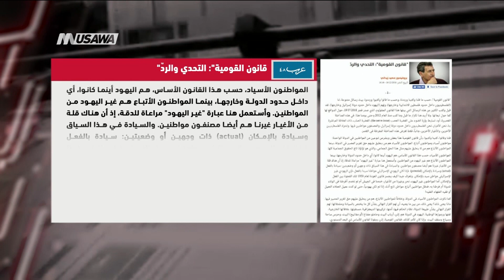"قانون القومية": التحدي والردّ، البروفيسور سعيد زيداني ، مترو الصحافة،19-12-2018،قناة مساواة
فقرة ضمن برنامج مترو_الصحافة ليوم ٠ 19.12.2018 وتناولت تحليل مقال تحت عنوان : "قانون القومية": التحدي والردّ بقلم : البروفيسور سعيد زيداني

فقرات المقال :

"قانون القومية"، حسب ما قلنا وكتبنا ورددنا، وحسب ما قالوا وكتبوا ورددوا، يبث رسائل متنوعة، لنا (الفلسطينيون داخل حدود فلسطين الانتدابية وخارجها)، ولهم (اليهود داخل حدود دولة إسرائيل وخارجها). لقد قيل وكتب الكثير عن هذه الرسائل التي يبثها هذا القانون المشؤوم، الذي صدر فجر 19/07/2018، حول الدوافع لها كما حول تبعاتها. ولا أريد هنا تكرار ما قيل وما كتب منذ العام 2012 وحتى يومنا هذا. في هذه المداخلة القصيرة، أود تسليط بؤرة الضوء على القضية العصب (the nerve issue)، القضية الصلب، ذات العلاقة المباشرة بنا، نحن الأغيار، نحن الفلسطينيون داخل حدود دولة إسرائيل، والمصنفون مواطنين فيها. ولنترك الفلسطينيين الآخرين، والأغيار الآخرين، جانباً، فقط لغرض هذه المداخلة المفرطة في القصر.
قلنا وقالوا، كتبنا وكتبوا، بأن قانون القومية هذا يعقلن ويشرعن لنوعين من المواطنين في الدولة الواحدة: مواطنون أسياد ومواطنون أتباع. المواطنون الأسياد هم من ينطبق عليهم حق تقرير المصير في الدولة، بينما المواطنون الأتباع هم من لا ينطبق عليهم مثل هذا الحق الجماعي، والذي هو لؤلؤة تاج الحقوق الجماعية كلها.
المواطنون الأسياد، حسب هذا القانون الأساس، هم اليهود أينما كانوا، أي داخل حدود الدولة وخارجها، بينما المواطنون الأتباع هم غير اليهود من المواطنين. وأستعمل هنا عبارة "غير اليهود" مراعاة للدقة، إذ أن هناك قلة من الأغيار غيرنا هم أيضا مصنفون مواطنين. والسيادة في هذا السياق ذات وجهين أو وضعيتين: سيادة بالفعل (actual) وسيادة بالإمكان (potential). فإذا كان اليهودي الإسرائيلي مواطنا سيدا بالفعل، فإن اليهودي غير الإسرائيلي مواطن سيد بالإمكان. ونعرف جيدا كيف يجسر قانون العودة لعام 1950 تلك الفجوة بين الفعل والإمكان. أما المواطنون غير اليهود، نحن وغيرنا من الأغيار، خدمنا في الجيش أم لم نخدم، أفرطنا في الولاء للدولة أم فرطنا به، فنظل مواطنين أتباع. مواطن تابع أنتَ، إذا لم تكن يهودياً، حتى لو كنت عميل العملاء العميل أو فقيه الفقهاء الفقيه!
كما ذكرت، المواطنون الأسياد في الدولة، وخلافاً للمواطنين الأتباع، هم من ينطبق عليهم حق تقرير المصير فيها. ماذا يعني ذلك؟ يعني ذلك، من بين ما يعنيه، أن لهم القرار النهائي بشأن كل ما يختص بالسيادة ومشتقاتها: لهم القرار النهائي بشأن طبيعة الدولة، نظام الحكم فيها، أمنها، تركيبتها الديمغرافية، مستقبلها، علاقاتها الخارجية، لغتها ورموزها الوطنية. اليهود في الدولة هم، إذن، أرباب البيت وحاملو مفتاح (أو مفاتيح) البيت، وحرس ساحة وسياج وسقف البيت. وإذا كان الأمر كذلك، فقانون القومية، إذن، وبقوة القانون الأساس ذي البعد الدستوري،
يفصل ويميز عنصرياً بين نوعين من "الديموس"، نوع أعلى يتمتع بحق تقرير المصير ومشتقاته المذكورة، ونوع أدنى لا يتمتع بمثل هذا الحق. قانون القومية، إذن، هو قانون تفوق عرقي وفصل وتمييز عنصري. ولكن التفوق العرقي والفصل والتمييز العنصري عندنا يختلف كثيراً عن التفوق العرقي والفصل والتمييز العنصري الذي كان معمولاً به في دولة جنوب إفريقيا لمدة تقارب نصف قرن، وذلك رغم "الشبه العائلي" بين الحالتين. وعلى فكرة، هناك شبه عائلي غير قابل للإنكار أيضاً بين ما يقوله قانون القومية صراحة وما قاله "وعد بلفور" ضمنا قبل قرن من الزمان وأكثر
ويسأل سائل من أهلها: ما هو الردّ الواجب والمتناسب على هذا التحدي (challenge)، الواضح والصارخ؟ وفي اعتقادي الراسخ، ومنذ ما يزيد عن ربع قرن من الزمن، أن الردّ الواجب والمتناسب على كثرة قوانين وممارسات التفوق العرقي والتمييز العنصري، والتي توجت بقانون القومية في تموز/ يوليو الماضي، يتطلب السير في طريقي نضال لتحقيق هدف واحد، ألا وهو تحقيق أكبر قدر من المساواة في حقوق المواطنة الديمقراطية، الحقوق الفردية والجماعية على السواء. وتبعاً لذلك، فإن السير في طريق نضال واحد من دون الآخر يظل قاصراً عن تحقيق الهدف المنشود

Downlink frequency -  الترد :
12645 MHZ

Polarity  - الاستقطاب:
Horizontal

Symb.Rate - معدل الترميز:
27.500  MS/s

FEC - تصحيح الخطأ :

5/6

DL: 11958 H
SR: 27500
FEC: 5/6

48_#
‫#‏فلسطين_٤٨‬
‫#‏فلسطين_48‬
‪falasteen_48#‎‬
‫#‏عرب_٤٨
‪‎arab_48#‬
‫#‏تواصل‬
‫#‏اكسر_حصارك‬
‫#‏بلشنا_نرجع‬
‫#‏شعب_واحد‬
 ‪#‎mosawah‬
‪#‎Equality‬
‪#‎égalité‬
‫#‏مساواة‬
‫#‏حق‬
‫#‏عدالة‬
‫#‏تساوٍ‬
‫#‏تعادل‬
‫#‏تماثل‬
‫#‏تسوية‬
‫#‏معادلة‬